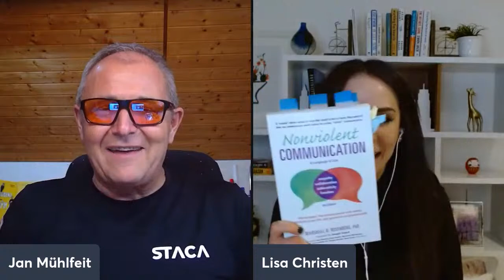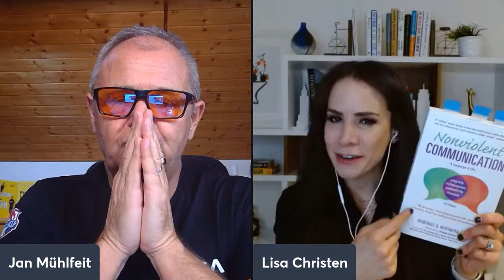The Greatest Leadership Books: Our Recommendations for Reading in 2022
Bill Gates reads over 50 books a year. Warren Buffet reads 500 pages a day. Mark Cuban reads 3 hours a day. The best leaders know the secret to their incredible success is reading.

But I'm so busy, and it's hard to find the time! we often hear from top leaders.

And that's why we're going to give you the shortcut.

We'll be sharing recommendations for books that shaped our leadership styles, impacted our ways of thinking, and changed how much we could achieve. These are the books you can read and know -- I won't be wasting my time.

Join retired Chairman of Microsoft Europe / Olympic mental coach Jan Mühlfeit and top-rated CEO / Executive Coach Lisa Christen as they share their recommended reading for 2022.